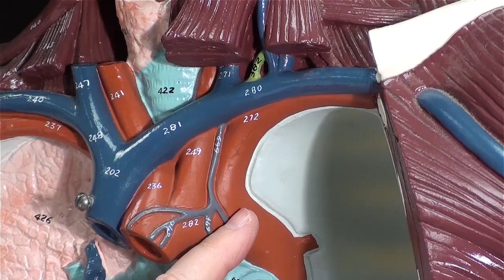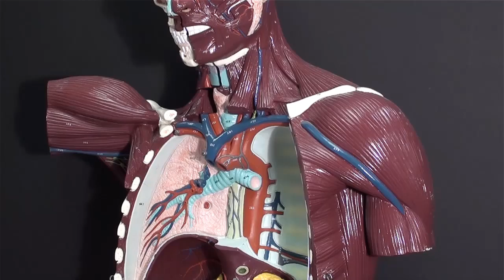blood vessels superior to the heart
The blood vessels superior to the heart are described.